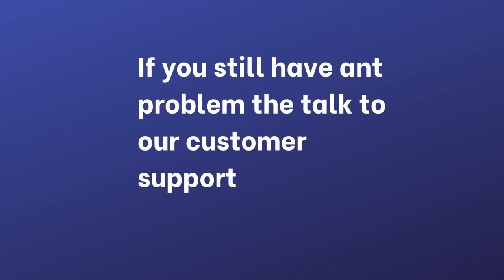How to Get a Risk Free Vidgo TV (Free Trial)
Hello friends in This video today we are going to talk about Vidgo tv account free trail plan  how you can verify its ID so if you want to know about it then watch this video completely and if you like the video then like share and subscribe thank you.